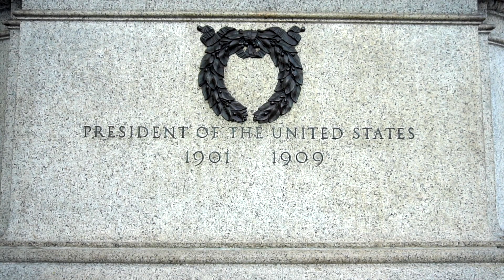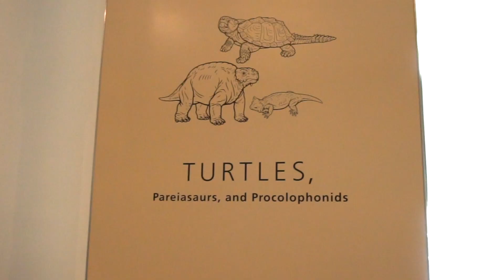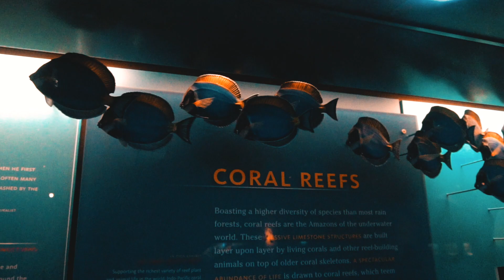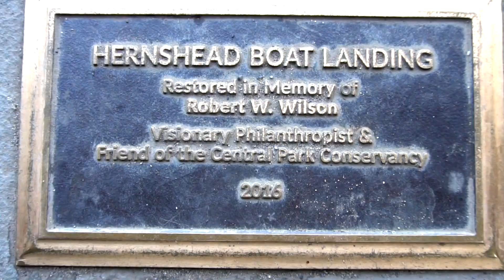Free Things to do in New York City!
Hey everyone, this video is the premier episode of my new series, Free Day.

This series will be showcasing free or very inexpensive options for those traveling to popular destinations and would like some more affordable options or even just to have a... free day!

Scott’s Gear:
Cameras: Sony A6300
Lenses: Sony E 10-18mm F4 Wide Angle Zoom (most used)
              Sony FE 50mm F1.8 Prime
              Sony E 55-210mm F4.5-6.3 Telephoto Zoom
              Sony 16-50mm F3.5-5.6 Retractable Zoom
Microphone: Rode VideoMicro Compact On-Camera
Drone: DJI Mavic Pro
Backpack: Lowepro Fastpack BP 250 AW II
Tripod: Manfrotto Compact Action Aluminum 5-Section
Gimbal: DJI Ronin-S

As always, we’ll see you at the next spot!!